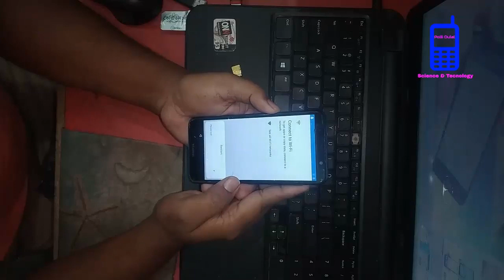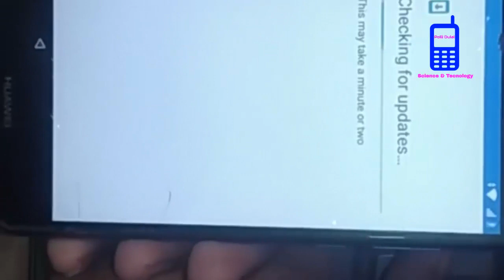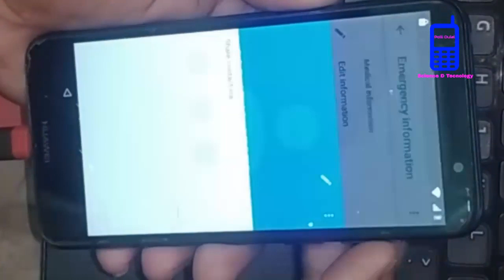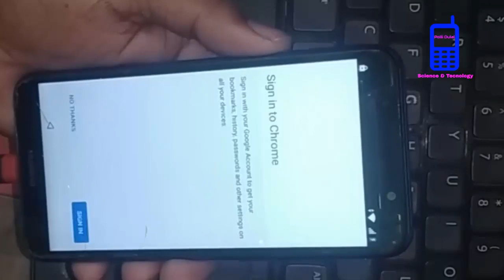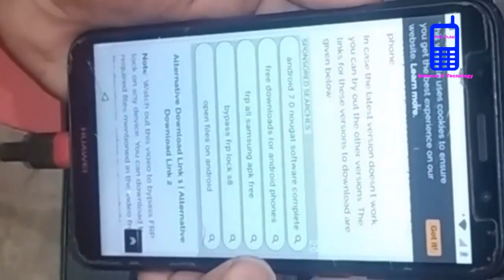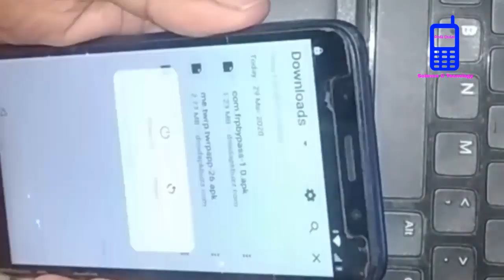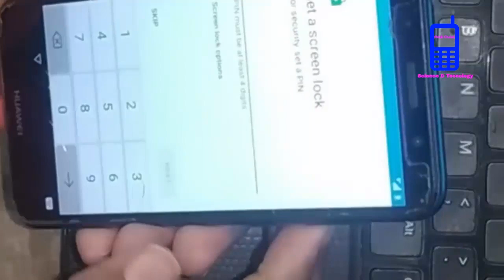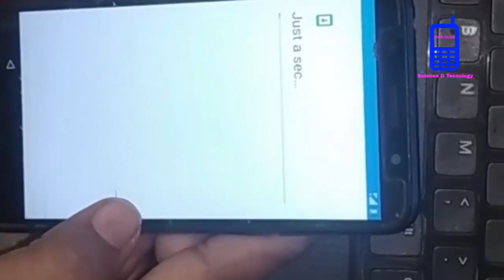Huawei DRA-LX5 ,Y5 Lite Frp Bypass, How To Bypass Huawei Y5 Lite,LX5 Bypass Remove Google Account